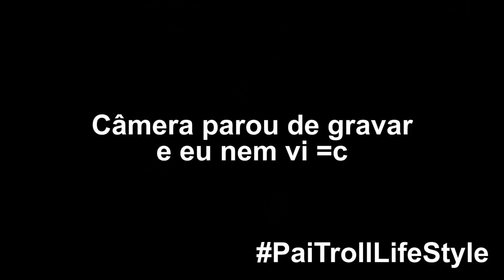GIUSEPPE DEIXANDO O OCO NESSES BATOM - ENTER THE GUNGEON - PLAYTIME #26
►Conheça a Geek Burger! Peça pelo iFood e receba em casa!

- Flavyo Silveira
- Junior Painkiller
- Esther Barcellos
- Ian Almeida
- Saulo
- Ronaldo Barros
- Adelson Wesker
- Nycollas Lima
- Normando Laube
- Lamartine Ferreira
- Alex Xavier
- Dead Player

O que acha de ter acesso livre ao Discord, participar das lives, videos, ter contato direto comigo e ajuda até mesmo em video com o que precisar?
Apoie o canal via Padrim ou se não puder, por deposito bancário!

Configurações do PC:
i5 3330
Radeon HD 7970
16GB RAM